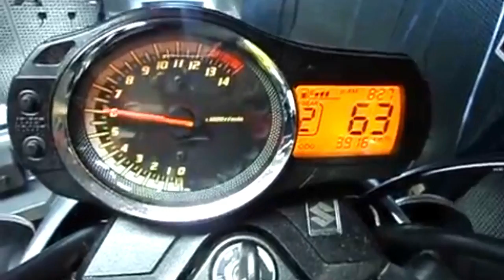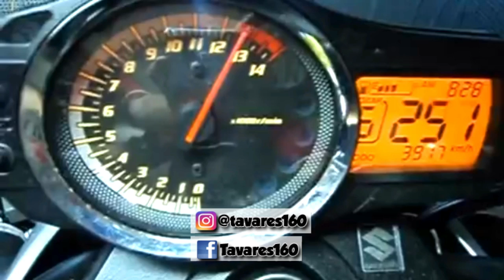XJ6 MAIS R4PIDA DO BRASIL x BANDIT650